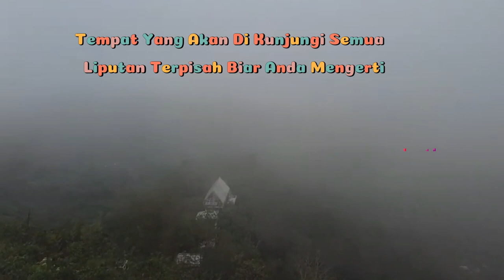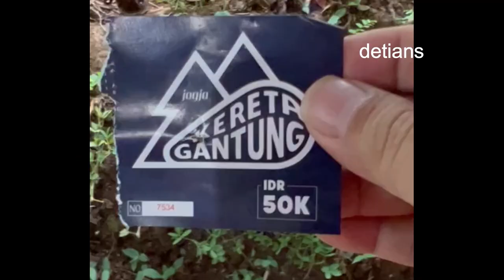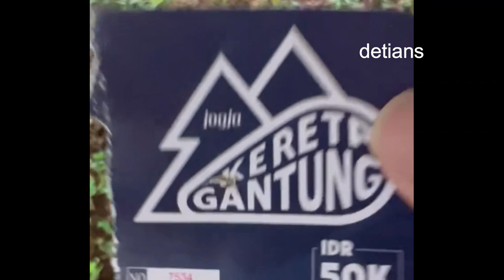Wisata II Yogyakarta II Kreta Gantung II Tumpeng Menoreh II Pertama II Wajib Anda Coba II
Tempat Nongkrong yang baru , Kuliner , Penginapan  , Objek Wisata , Buka 24 Jam